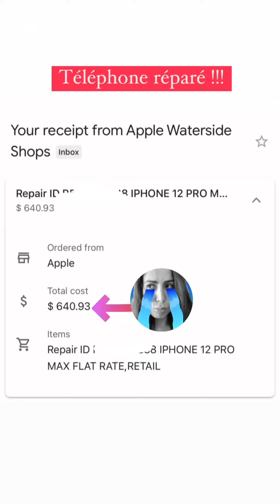ziya inspiration 🌟 ça est arrivé 🤨